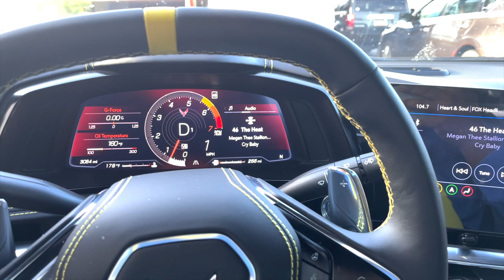My 2020 C8 Corvette is Broken (sad video)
My 2020 C8 Corvette is broken and there's no fix in sight. Watch and see how my C8 Corvette is broken and I can't fix it. Have any of you guys run into this problem at all with your C8 Corvettes? Mine seems to be the only one with this problem so far in my area and GM will not fix it.